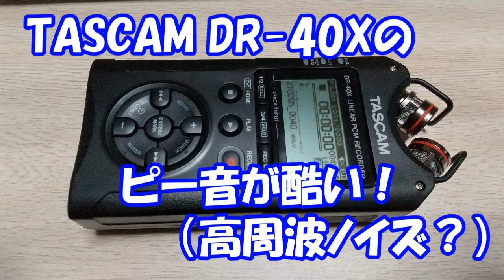TASCAM DR-40X のピー音が酷い！（高周波ノイズ？）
せっかく買ったんですが使い物になりません。

仕様でしょうか？不良品でしょうか？

メーカーに問い合わせてみようと思います。

※メーカーに問い合わせた所、Wi-fiの電波拾ったりとかしてるかもしれないので切ってくれとか、部屋から出てやってみてくれとか言われたのですが、それじゃあ自室では使えないという事ですか…

返品、返金出来るかと聞いたら買ったお店に聞いてくれとの事でした…

はぁ…